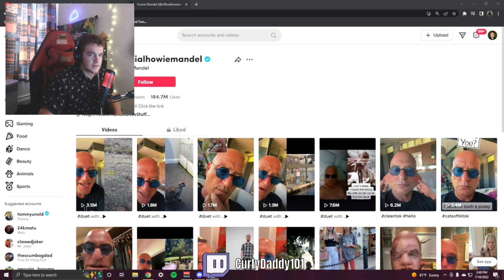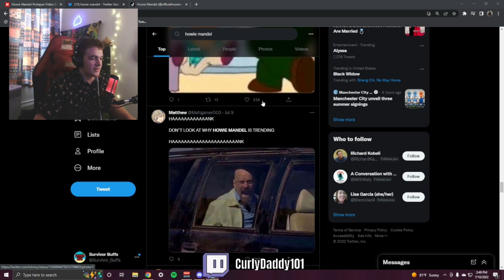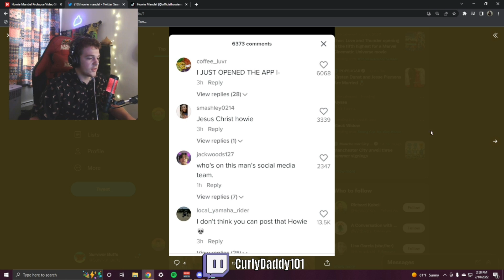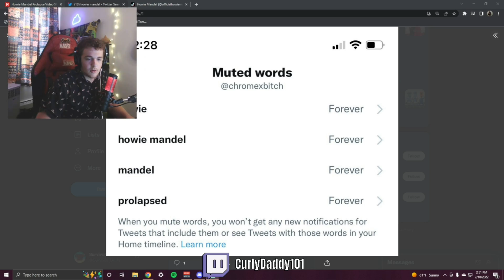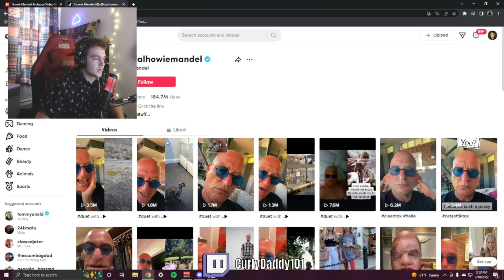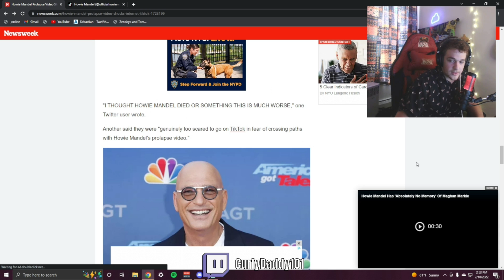I can't believe Howie Mandel posted this...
Go to all of these links for a kiss